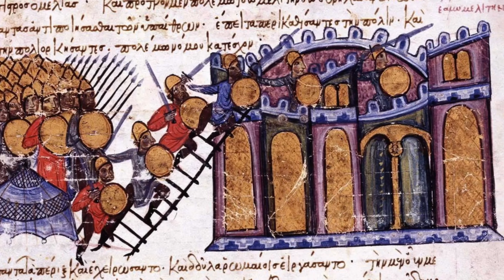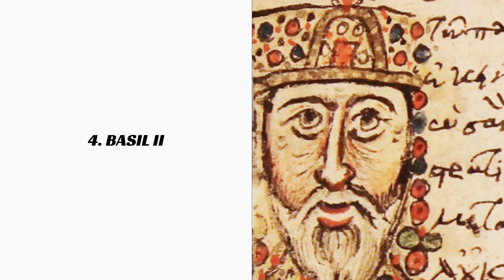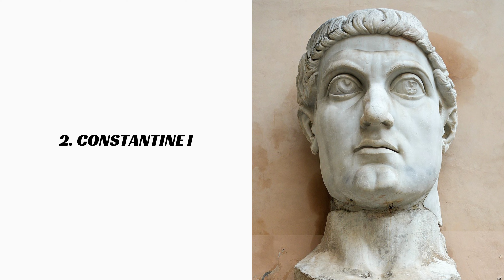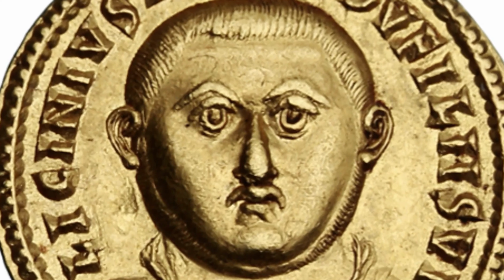Ranking the Top 10 Greatest Byzantine Empire Generals(1/2)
This is only ranking the BYZANTINE generals. It does not take into account the Roman Republic or Roman Empire generals.

"🔱 Welcome to our countdown of the 'Top 10 Greatest Byzantine Empire Generals'! 🏰

Venture into the heart of the Byzantine Empire, an epoch of unmatched military prowess and innovative tactics. In this deep dive, we spotlight the top 10 generals who carved their names into the annals of history, forging Byzantium's legacy as a powerhouse of the medieval world.

📜 In This Video, You Will Discover:

Profiles of the Byzantine Empire's most revered generals.
Their legendary campaigns and military achievements.
The legacy they left in Byzantine warfare and beyond.

10. John I Tzimiskes
9. Leo III the Isaurian
8. Nikephoros II Phokas
7. John Kourkouas
6. John II Komnenos
5. Heraclius
4. Basil II
/Bulgar Slayer
3. Narses
2. Constantine I
/Constantine the Great
1. Belisarius